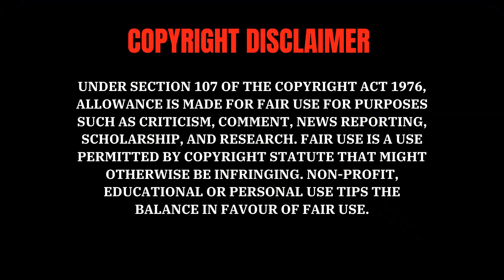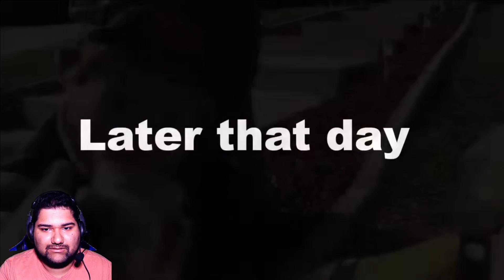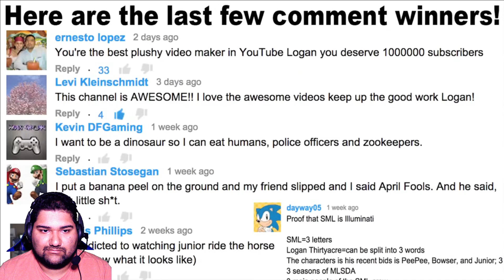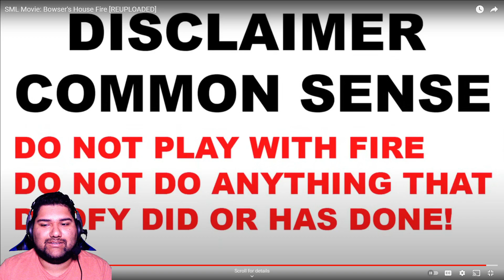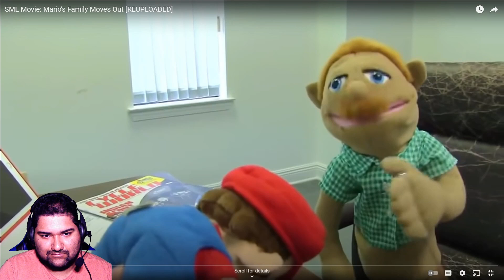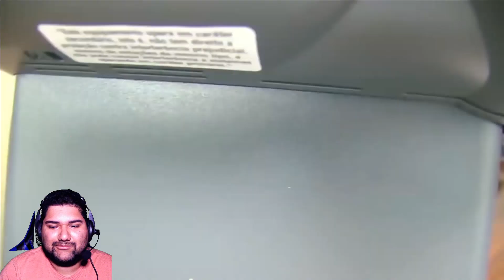Reacting to SML Movies: Bowser's House Fire & Mario's Family Moves Out